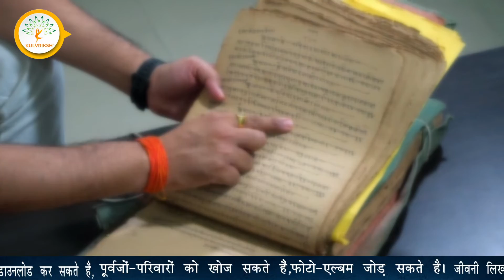कुलवृक्ष ने दिया 300 साल की पूर्वजों-परिवारों की वंशावली | Vanshavali | Gotra | Kuldevi | Kulvriksh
Kulvriksh® is an India's first Genealogy & Family History cherish platform where you can create Family Tree, write-record Biography, search Ancestors & Families.

Kulvriksh is an important organization in the field of Indian genealogy. Founded by individuals who themselves belong to families with a rich history and tradition of documenting their genealogy, Kulvriksh has a deep understanding of the importance of family history and the need to preserve it for future generations.

Kulvriksh's founders have a strong background in genealogy, having devoted many years to researching and documenting their own family trees. Their expertise and passion for genealogy are reflected in the quality of services provided by Kulvriksh, which include professional family tree research, documentation, and preservation.
As a leading organization in Indian genealogy, Kulvriksh is dedicated to promoting the importance of family history and encouraging people to document their own family trees. they provide a platform for individuals and families to research, document, and preserve their family history.

Kulvriksh's commitment to Indian genealogy is evident in their efforts to reach out to individuals and families across the country and encourage them to learn about their own family history. By doing so, they are helping to preserve India's rich cultural heritage and ensuring that future generations have a deeper understanding and appreciation of their ancestry.

Every family has a history. Know yours!

Your family's history is an important part of your identity. It tells the story of where you come from, your ancestors, and your roots. Understanding your family's history can bring a sense of connection, pride, and belonging.

Unfortunately, many people don't know much about their family's past. Some may have lost touch with relatives, while others may not have access to the necessary information. This is where Kulvriksh comes in - India's first genealogy company dedicated to helping you discover your family's history.

With Kulvriksh, you can unlock the mysteries of your family's past and discover stories that have been passed down through generations. Our team of experts will help you trace your lineage, uncover your family's unique stories, and create a detailed family tree.

By documenting your family's history, you're preserving a legacy for future generations. Your family tree will serve as a valuable resource for your children, grandchildren, and beyond. It's a way to honor your ancestors and keep their memories alive.

At Kulvriksh, we believe that every family has a story worth telling. Our mission is to help you uncover that story and share it with the world. to learn more about our services and start your journey into your family's past today.